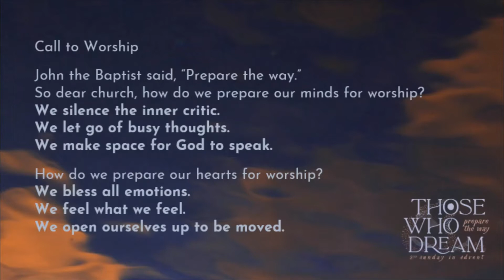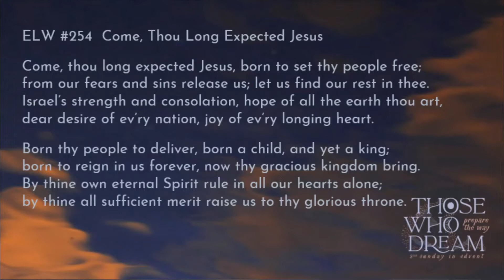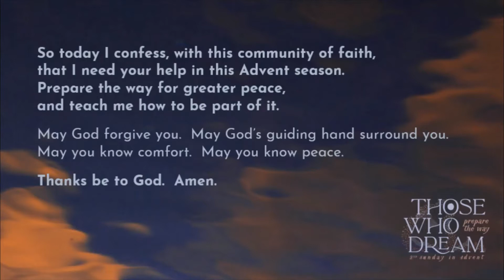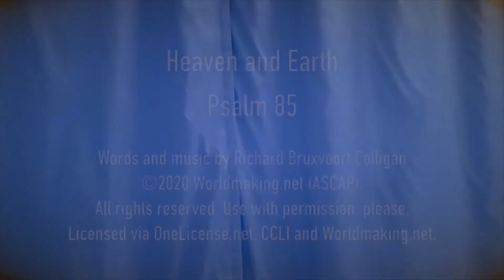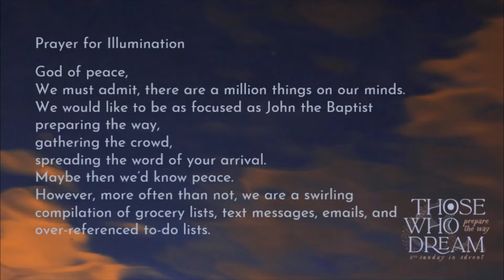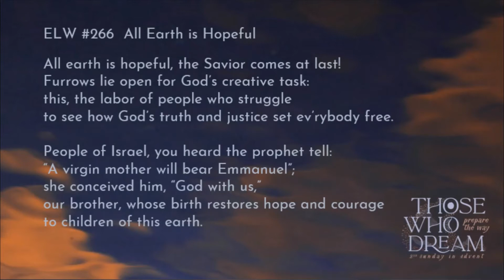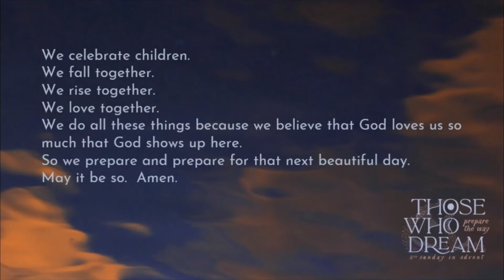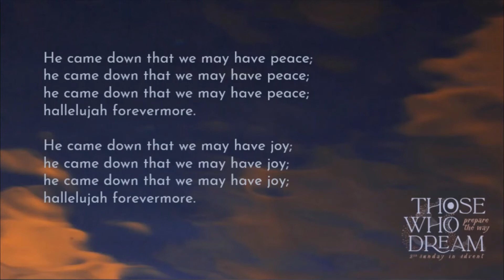Worship for the Home for December 6, 2020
Good morning and welcome to Bethany Lutheran Church in Mauston. Thank you for joining us for worship.  We are glad you are here!

God’s ministry through Bethany is not cancelled.  The church is not closed.  Instead, we are part of God’s work in a new way!  As we are compelled to be physically distant from one another for the health and well-being of us all, we are adapting and learning how to do ministry differently.

God calls us together for worship. God speaks to us through scripture, preaching, and song. God feeds us with very presence of Jesus Christ in Holy Communion. And God sends us in mission and service to the world.

We have devotional and worship materials available for those who are request them.
God’s ministry needs your financial support as well. You can send contributions to:
Bethany Lutheran Church

You can also make one time or on-going contributions through our Click “Make a Contribution” at the top of the page.

Thank you for supporting God’s mission here at Bethany Lutheran Church.

“Come, Thou Long Expected Jesus”  (ELW #254)
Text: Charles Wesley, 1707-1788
Text and Music: Public Domain

“All Earth is Hopeful” (ELW #266)
Text: Alberto Taule, b. 1932; tr. Madeleine Forell Marshall, b. 1946

“Heaven and Earth” Psalm 85
Text and Music Richard Bruxvoort-Colligan

“He Came Down” (ELW #253)
Text: Cameroon traditional

Liturgy used by permission under Sundays and Seasons license